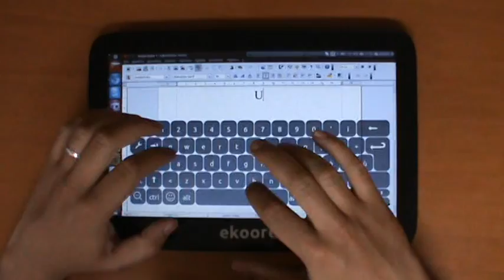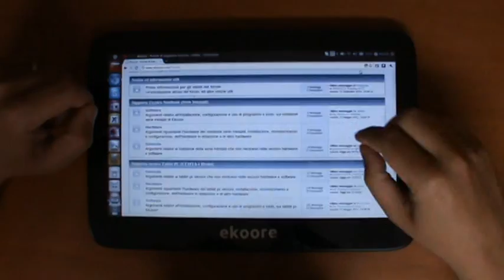Tablet pc 3G Ekoore Perl con ubuntu 11.04 natty narwall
Presentazione Tablet pc 3G Ekoore Perl 12 pollici con ubuntu 11.04 natty narwall